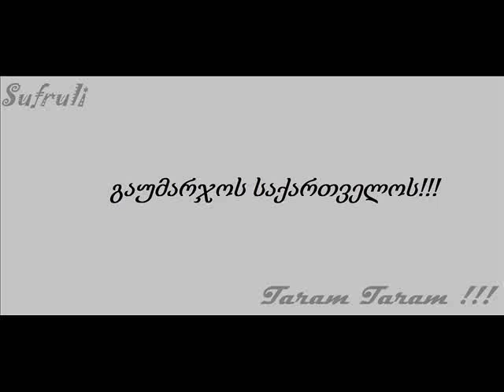Sufruli - Shen genacvale